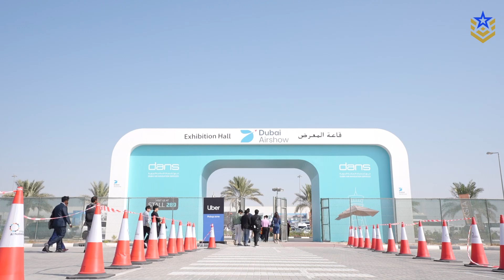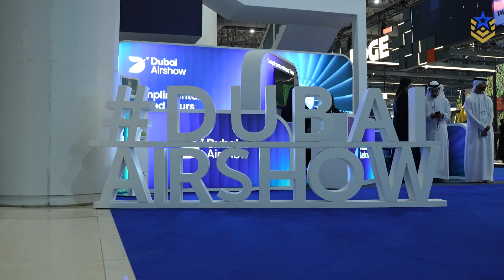Dubai Airshow 2025 | New Deals, Mobility Tech, and Gulf Partnerships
Defence Central’s final recap from the Dubai Airshow 2025 highlights the closing-day announcements that shaped the end of the region’s largest aerospace and defence event, including major developments in advanced air mobility, coastal transport, and regional partnerships. Joby Aviation made history with Dubai’s first-ever eVTOL flying display, reinforcing the UAE’s push toward a 2026 air-taxi rollout, while Archer prepared for upcoming flight tests in Saudi Arabia. REGENT’s full-scale Viceroy Seaglider mock-up showcased a new approach to fast, near-shore transport backed by Abu Dhabi investment. Defence cooperation also expanded, with Türkiye’s ASELSAN securing new avionics and sensor deals with UAE partners, South Korea’s Hanwha and KAI deepening ties with EDGE on air-defence and aerial platforms, and Airbus and Mubadala announcing new composite manufacturing work for the A400M. Together, these updates capture the technologies, partnerships, and industrial moves that closed out this year’s record-setting airshow.